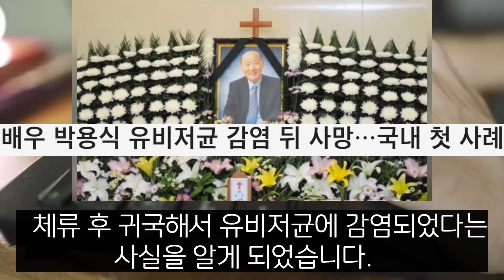향년 67세 배우 박용식 폐혈증으로 결국... 임종 전 남긴 마지막 한마디...전두환 닮은 외모때문에 오랫동안 설 자리를 잃어 억울했던 지난날... ft. 김용건 김창숙 눈물